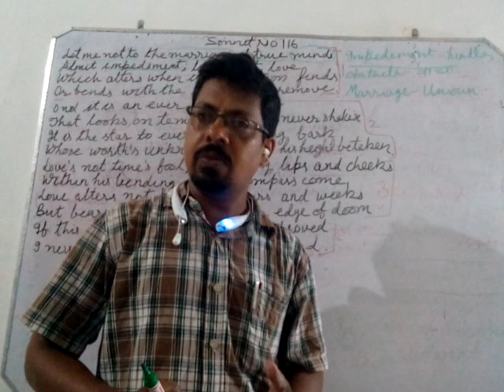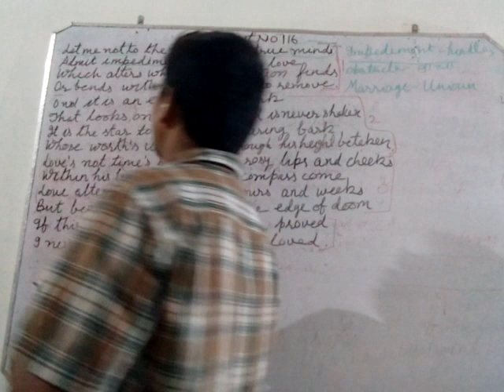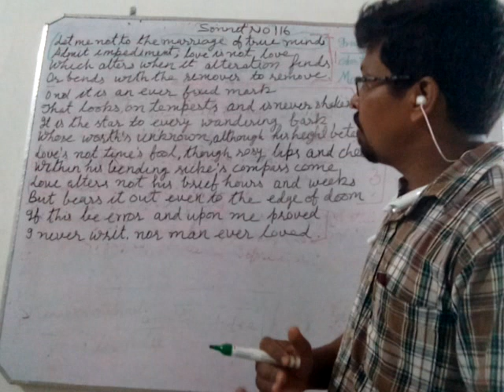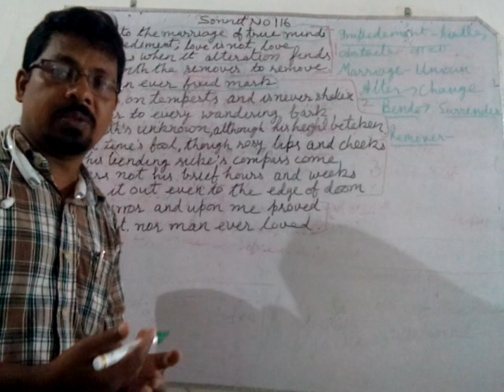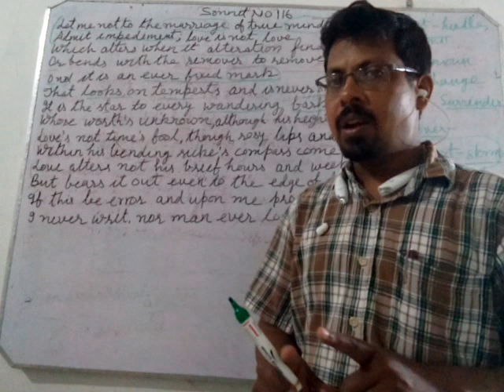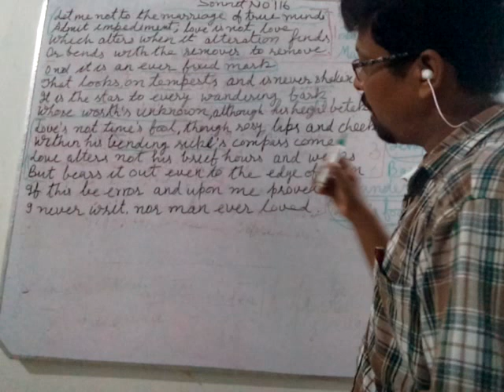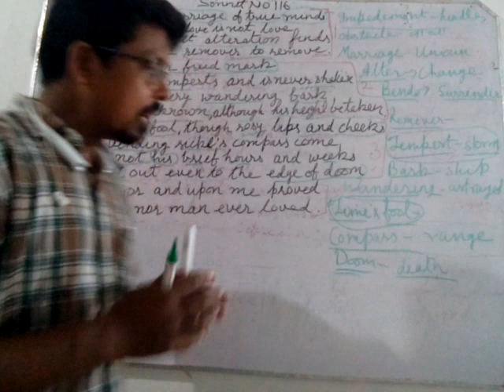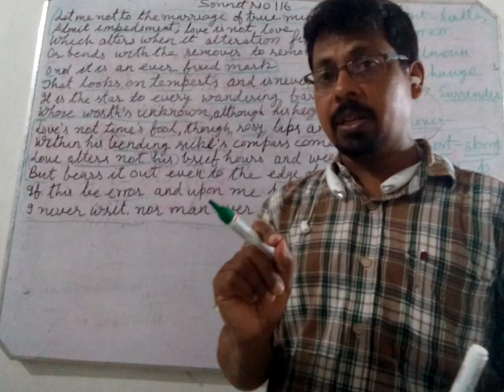Explanation of Shakespeare's sonnet no 116 also known as "true love"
For BA Let me not to the marriage of true minds
Admit impediment